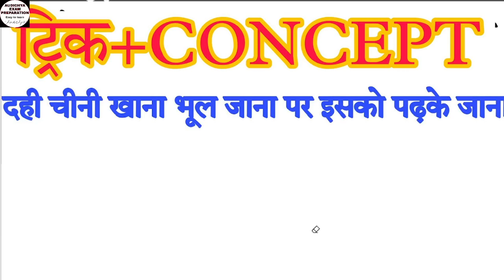सम्पूर्ण CDP मात्र 20 मिनट में // UPTET 2021 // CDP // UPTET CDP // बाल विकास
Sampurn bal vikas uptet
Uptet 2021 bal vikas
Important topic for uptet
Important topics for uptet 2021
Important topic for uptet CDP
CDP important topics for uptet 2021
Tag word for uptet
Tag word for uptet cdp
Trick for CDP
Short trick for cdp
uptet cdp marathon class
uptet cdp previous year questions paper
uptet cdp syllabus 2021
uptet cdp pratice set
uptet cdp marathon class 2021
uptet cdp syllabus
uptet 2021
uptet Bal vikas previous year questions paper
uptet bal vikas 2021
uptet bal vikas marathon
uptet Bal vikas practice set
 cdp trick
CDP trick uptet
CDP trick reet
ctet cdp trick
cdp pedagogy tricks
tricky cdp

In this video covered this topics:-
ctet
uptet
supertet
cdp tag words
ctet tag words
 pedagogy tag words
 cdp in hindi
how to solve cdp
cdp solve trick
cdp trick
cdp kese krein
 child development trick
child development tag words
 CDP class for CTET
CDP class in Hindi
CDP class in English
CDP notes for CTET
CDP notes for CTET in Hindi
 CDP notes for CTET in English
 CDP notes in Hindi
CDP notes in English CDP notes CDP notes in Hindi PDF
CDP notes in English PDF
Learning theories with tricks cdp learning theories
cdp tricks
 thorndike
ip pavlov
bf skinner
 all learning theories by tricks
 cdp by tricks
Child development principles by tricks
 child development theory
cdp
कोहलबर्ग का सिद्धांत Trick से
 jean piaget theory
 cdp tricks
 kvs
uptet tricks cdp
Of my thorndike learning theory with tricks
ctet 2021exam thorndike theory
 TET
CTET
HTET
UKTET
RTET
REET
UPTET
MOCK TEST
uptet exam
uptet cdp
uptet manovigyan
uptet phychology

 chapter-01
Growth & Development
what is growth
 infancy childhood adolescence
 factors influencing development
CDP kaise padhein
Bal vikas kaise padhen
बाल विकास कैसे पढ़ें
बाल विकास की trik
बाल विकास कभी नहीं भूलेंगे
बाल विकास ctet 2021
बाल विकास important questions
बाल विकास चुटकियों में सीखें
Cdp चुटकियों में सीखें
बुद्धि के सिद्धांत
One factor theory
Two factor theory
Multi factor theory
Group factor theory
Multi intelligence
Trichpiya theory
Fluid and creator theory
howard gardner multiple intelligence theory
 two factor theory spearman, group factor theory thurstone
 primary mental abilities
 cdp with
CTET
Learning Disabilities Trick Dyslexia trick
Dysgraphia
Dyscalculia
Aphasial
 Apraxial
Dysthymia
 अधिगम अक्षमता से संबंधित प्रश्न
 अधिगम अक्षमता की शानदार ट्रिक डिसलेक्सिया
how to solve cdp, cdp tricks
 ctet cdp tricks
ctet cdp solutions
complete cdp
how to solve cdp tips in hindi
 cdp for ctet
cdp kaise solve kare
ctet cdp ki taiyari kaise kare
 cdp ko solve karne ka tarika
 child dedvelopment and pedagogy
how to solve child development and pedagogy
 how to crack ctet in